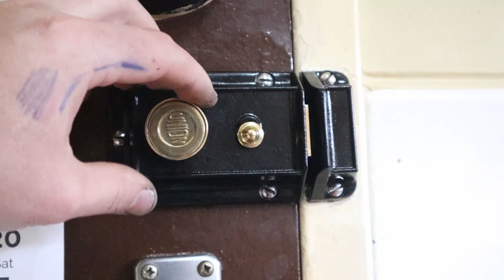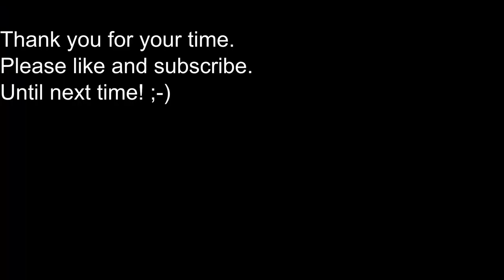Vintage Nightlatch Restoration.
Hello guys! I have restored this vintage Vintage Union Cylinder night latch for my Mother, It has been long overdue for a good makeover! I hope you enjoy the video.